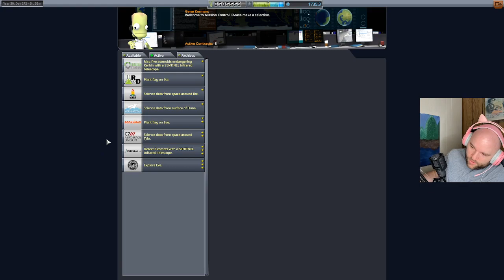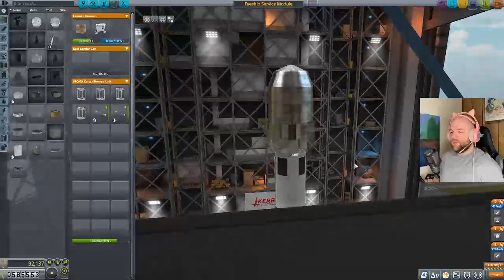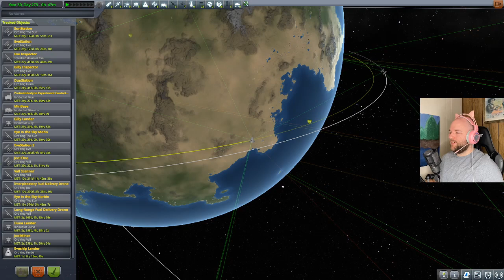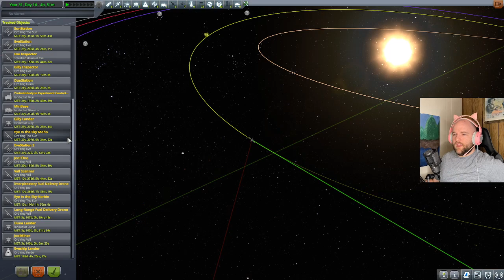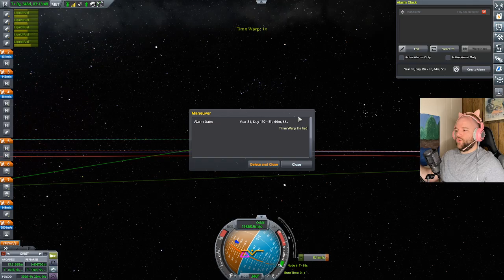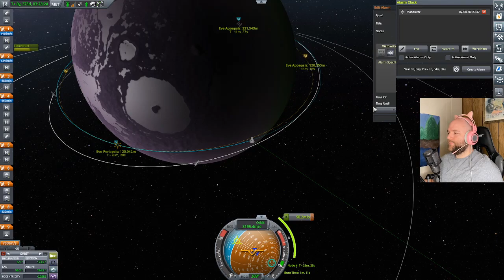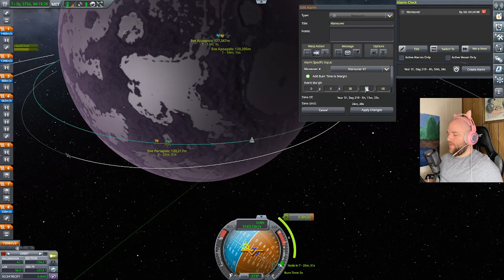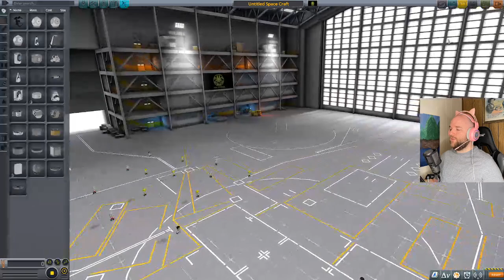Kerbal Space Program Career Hard Mode - No Mods (Part 35/Finale?)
In this series I'll be playing through KSP career mode on hard difficulty and with no mods. My goal is to reach every planet at least once and to complete the tech tree.